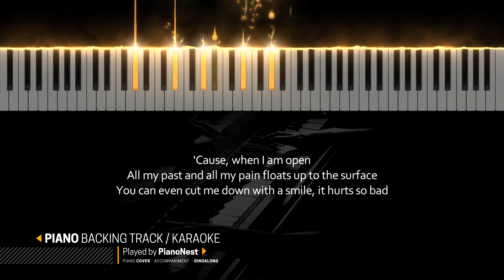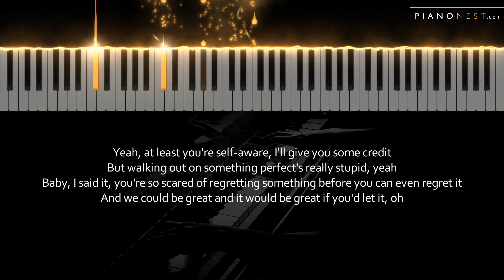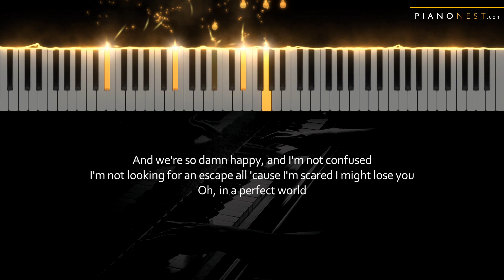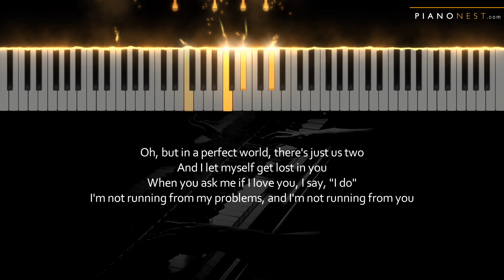Dean Lewis, Julia Michaels - In A Perfect World - HIGHER Key (Piano Karaoke Instrumental)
Tempo: 117bpm
Key: Ab